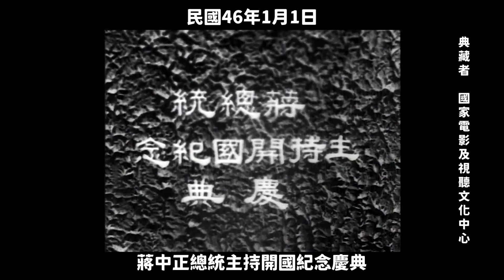民國46年 蔣中正總統主持開國紀念慶典 1957, Chiang Kai-shek and the National Day commemoration ceremony in Taiwan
民國46年1月1日，總統蔣中正於元旦率領中樞文武官員、全體立監委員、國大代表在中山堂中正廳舉行開國紀念典禮暨新年團拜儀式，並勉勵全國軍民。此次開國紀念盛典，為歷年來最盛大的一次，出席中樞文武官員和民意代表近2千人。總統御軍常服，佩青天白日勳章，於10點整偕夫人宋美齡在一陣熱烈掌聲和軍樂聲中，與副總統陳誠、譚祥夫婦同時蒞臨。總統領導行禮後，即舉行團拜。最後，總統領導全體舉手高呼口號。

作者：台灣電影文化公司。蔣（中正）總統主持開國紀念慶典。典藏者：國家電影及視聽文化中心。政府資料開放授權條款-第1版（Open Government Data License, version 1.0）。發佈於《臺灣影視聽數位博物館》

On January 1, 1957, President Chiang Kai-shek led high-ranking civil and military officials, members of the Legislative and Control Yuan, and National Assembly representatives to hold a National Day commemoration ceremony and New Year greeting event at Zhongshan Hall's Chiang Kai-shek Hall. He encouraged the military and civilians nationwide.

1957年、蔣介石総統が建国記念式典を主催。
1957年1月1日、元旦に蔣介石総統が中枢の文武官員、全ての立法院および監察院委員、国民大会代表と共に中山堂の中正廳で建国記念式典と新年の集いを開催し、全国の軍民を激励しました。
1957년, 장개석 총통이 건국 기념식을 주재하다.
1957년 1월 1일, 장개석 총통은 원단을 맞아 중추 문무 관료, 모든 입법위원과 감찰위원, 국회 대표들과 함께 중산당의 중정홀에서 건국 기념식 및 신년 인사 행사를 거행하고, 전국 군민을 격려했습니다.